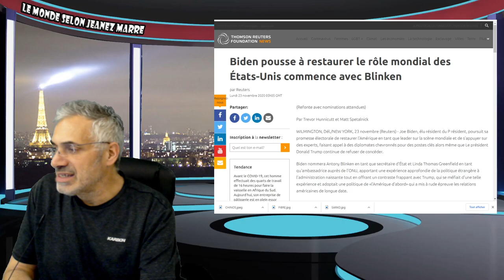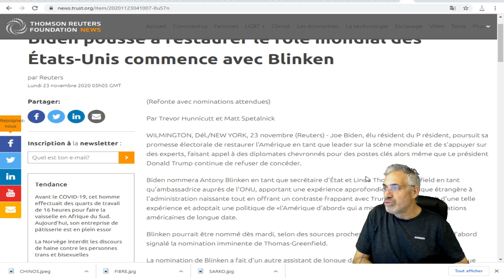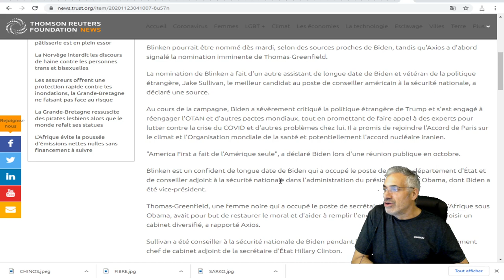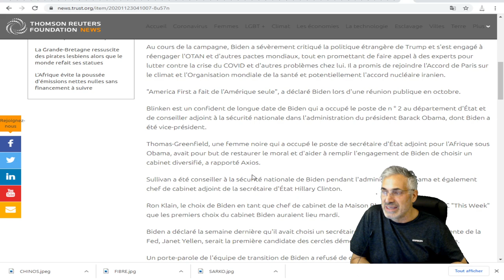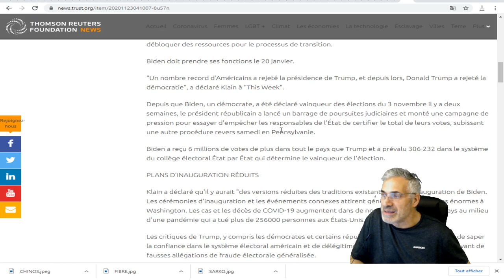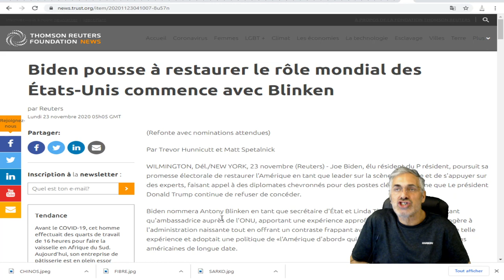Biden pousse à restaurer le rôle mondial des États-Unis commence avec Blinken.